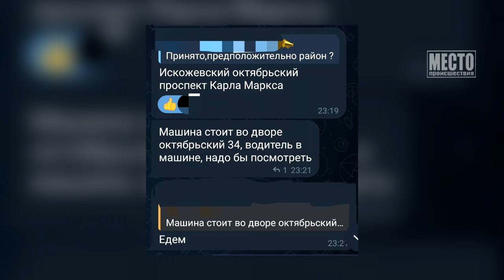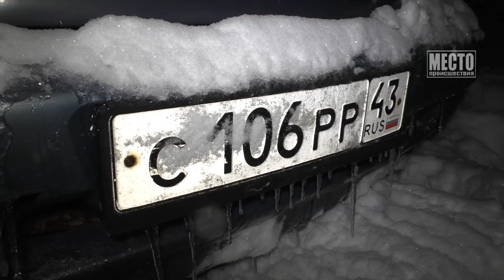Дважды подряд задержали за пьяную езду у дома